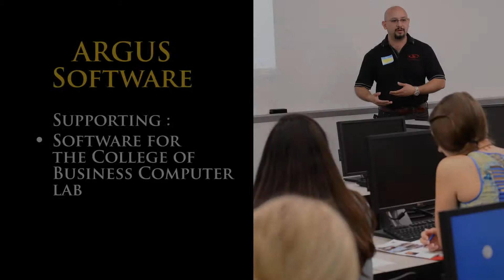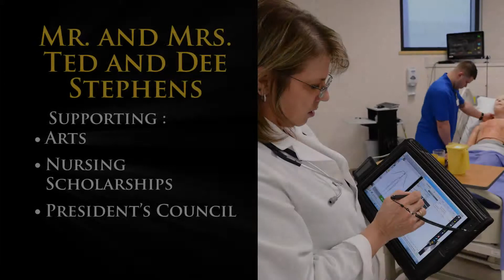2015 Presidents Ball